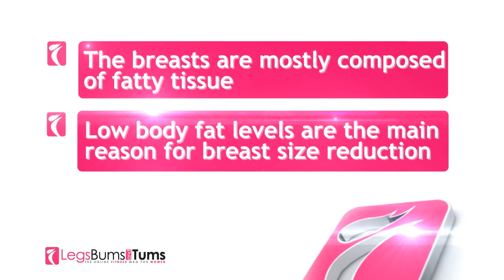Legs Bums and Tums: Will chest exercises shrink your boobs?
Do you break out at in a cold sweat at the thought of chest exercises for fear that you might lose your boobs and your femininity?

A lot of women have expressed this concern so today we're going to alleviate those fears.

One thing you should know is that doing chest exercise isn't going to reduce your breast size, however this is what a lot of women think because they see the pictures of the extra lean female bodybuilders and see that have very little breast tissue and of course with most womens objective being to improve the way you look and improve your self-confidence, if you start to see decreased breast size you may not be feeling like you're moving in the right direction.

The real reason why this happens to those women is not because their doing chest exercises but because they're getting down to VERY low levels of bodyfat. The breasts are mostly made up of fatty tissues so as you decrease your bodyfat levels, you may see a decrease is you breast size which is completely natural as you lose fat throughout the rest of your body.

If you get down to extremely low levels, which are essentially below the healthy levels of essential bodyfat to the point where you need that bodyfat to maintain your reproductive capacity that's when you'll see the significant decrease in breast size happening.

So for the average women who is eating right and exercising in an effort to get toned it's not so much going to be a concern of yours. You're not going to be approaching bodyfat levels of between 7-9% which is where some of these competitive female bodybuilders are at, but for someone like you who wants to be at around 15-20% bodyfat which is infact very lean for someone who's fit. So keep this in mind at all times. It's not the chest exercises that will reduce your breast size it's the low bodyfat level and as long as you maintain a healthy bodyfat level you're not going to have to worry about this.

An important this to know is that the reverse may actually be true with chest exercises by increasing the size and improving the shape of your breasts. We're not saying that you'll magically go up 3 cup sizes but they can definitely help tone the muscle which increase the cleavage and bring everything up higher so that's going to help you look a lot better wearing strapless dresses or low cut shirts and whatever else you happen to be going out in that shows a little cleavage. So in fact chest exercises may become you're pick when it comes to this issue.

Another reason why you shouldn't neglect your chest exercises is that you want to create muscle symmetry in your body, so for instance if you're doing a lot of back exercises but not doing any chest exercises it's going to impact the posture that you maintain and if you know anything about self confidence posture has a big part to play. If you're sitting hunched over it's going to make you look less confident and less attractive, however if you sit up straight with your shoulders back and if you appear to be proud of who you are and the way you look, it's going to make you look a lot more attractive to other people.

Doing chest exercises is going to help maintaining this good posture easier as the balance is there. The back muscles are pulling the shoulders back and the chest muscles are there to balance this out.

Another reason to do be doing chest exercises is injury prevention. For everyday activities that require a pushing movement that involves the chest muscles, if you're neglecting your chest exercises with your chest being one of the major muscle groups you want to make sure you're targeting it.

So don't be afraid to do chest exercises for fear of losing your boobs as long as you maintain a healthy diet and don't go to the extremes you'll be fine.